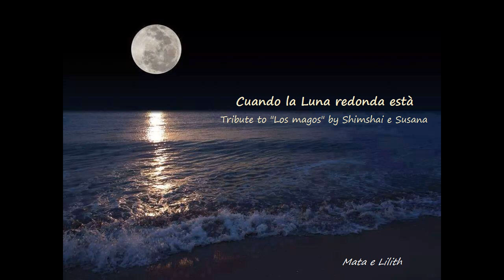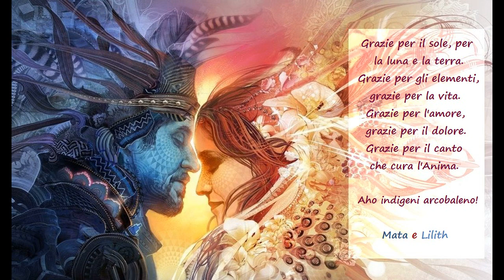Cuando la luna redonda esta - Mata e Silvia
A tribute to Juan Luis Pereyra, by Mata e Silvia. With much gratitude for those who sing and song healing chants.
Pictures from the web

Omaggio a Juan Luis Pereyra da Mata e Silvia. Con gratitudine per chi scrive e suona canti di cura.
Immagini prese dal web.

CUANDO LA LUNA REDONDA ESTA

Cuándo la Luna redonda está y se ilumina la oscuridad.
Vienen de lejos a este lugar magos y duendes a concordar.
Que me crezcan alas, que me hablen los magos
quiero estar presente en todo momento.
quiero estar presente cuándo nasca el Sol.
Vienen de lejos a este lugar magos y duendes a realizar.
quiero estar presente cuándo salga el Sol.